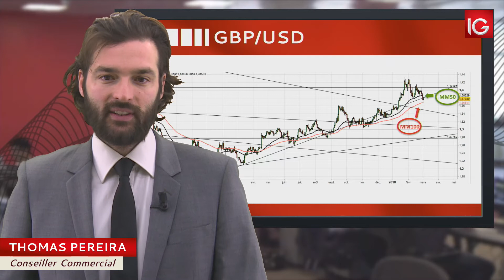Bourse - GBP/USD, la livre baladée par les déclaration autour du Brexit - IG 05.03.2018